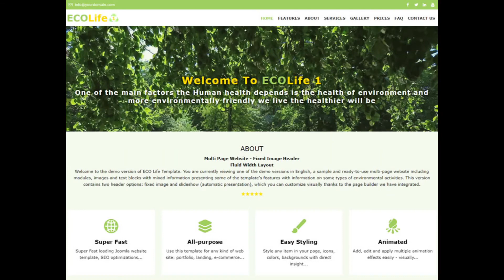Web Design Path - Complete Solutions For Web Developers & Individuals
Web Design Path Solutions
FAST AND EASY LAUNCH YOUR WEBSITE
✔ Easy to use content management system.
✔ Looking great on any device.

Services
LET US DESIGN YOUR WEBSITE
✔ Website Design - Redesign & Maintenance.
✔ Template Development.
✔ Template Customizations.
✔ Video Training.